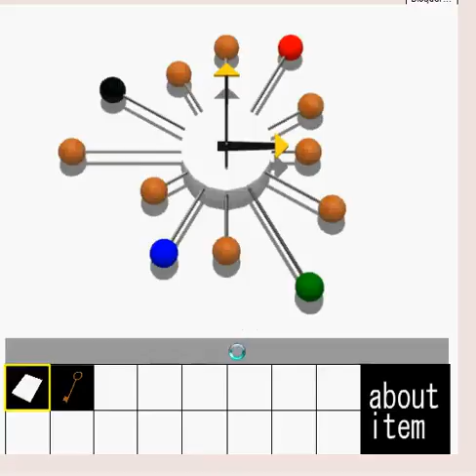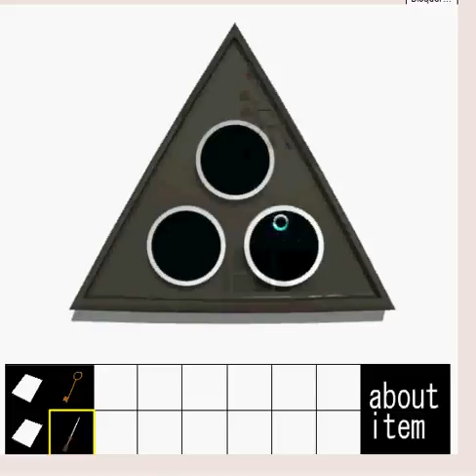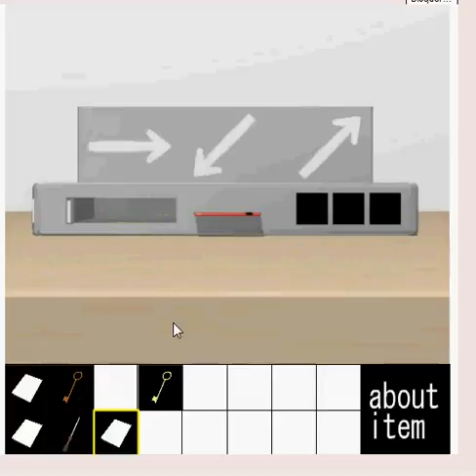Escape from the Room with a Gimmick 4 walkthrough--Yominokagur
SOLUCE written